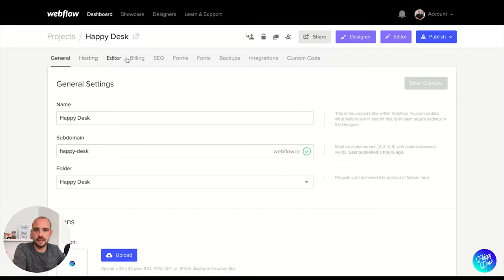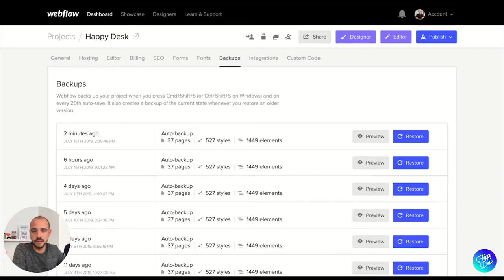BACKUP POUR VOTRE SITE WEB WEBFLOW